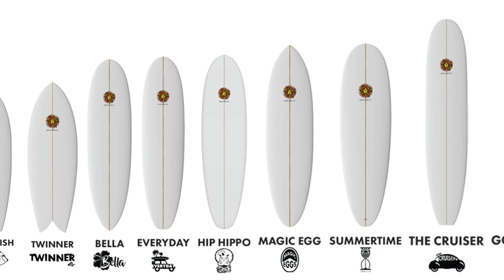Create A Custom Today At The Kona Board House